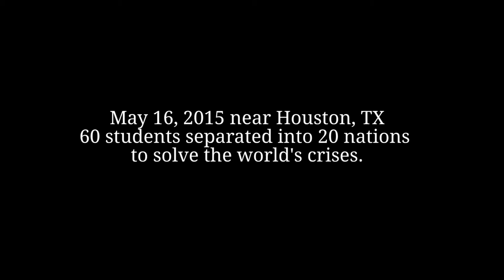60+ Students Play ALLIANCE Political Science MegaGame - Trailer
60+ students play 5 hour political science megagame simulation. Included Hargrave high school students, University of Houston college students, and parents.

The game is a combination of board games, live action social games, John Hunter's World Peace Game, UK Megagame Maker's Watch the skies, and includes some board game mechanics from Settlers of Catan, Archipelago, Risk, D & D, and a unique battle mechanics system.